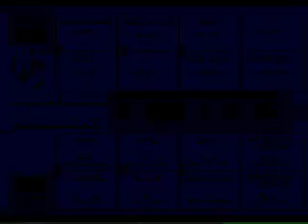College Football USA '97 (video 7,968) (Sega Megadrive / Genesis)